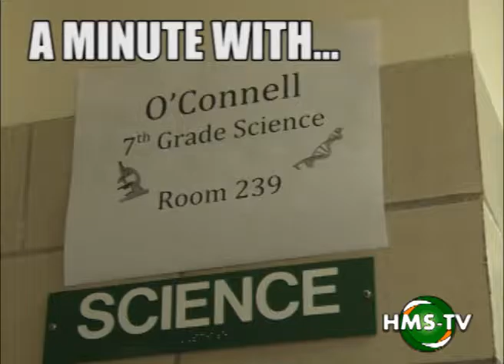ann 2013 03 8